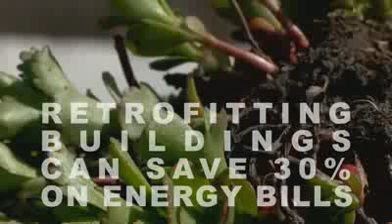Green Jobs for a Green Future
Van Jones from the White House Council of Environmental Quality visits a local work site that gives us a glimpse of the clean energy economy that's on the way. Green roofing is just one of the countless green job opportunities that will emerge from President Obama's comprehensive energy policy. (public domain)